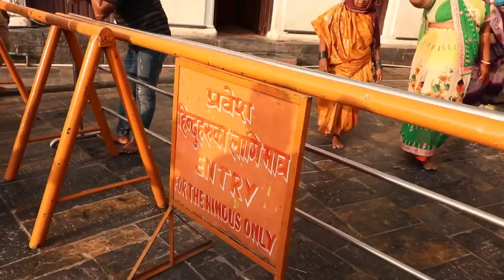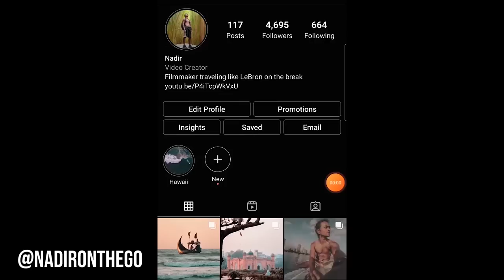Fascinating Funeral Rituals in Kathmandu, Nepal 🇳🇵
We visit 2 of the holiest temples in Nepal, the Buddhist Boudhanath temple and the legendary Pashupatinath temple, both UNESCO world heritage sites in the Kathmandu valley. In the latter, I witnessed one of the most interesting religious ceremonies ever, where people were being cremated in Hindu funerals right next to a daily aarti/ pooja with hundreds of people celebrating
2022 Nepal Travel Vlog

Gear:
Canon 80D
Rhode Videomicro

0:00 What is going on?
0:30 The massive stupa with coffee shops
1:55 Feeding the birds
2:30 Monastery mystery solved
3:05 The holiest of Hindu sites
3:55 Food for thought
4:50 Correction: apparently nepal influenced the rest
5:20 Death is around me
7:22 This kid does NOT like monkeys
8:00 That's cremation ASH not paint
8:30 The most interesting rituals
9:03 The grand celebration
9:28 Smacking them with a broom?